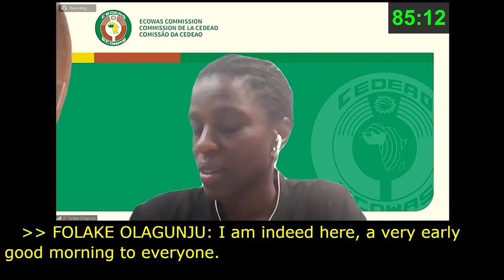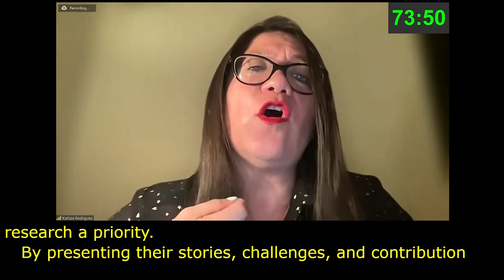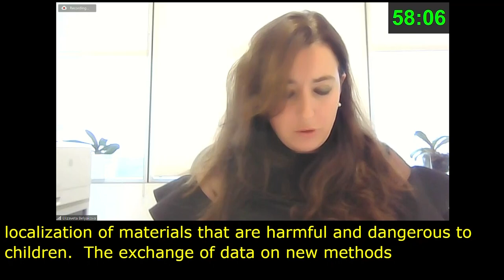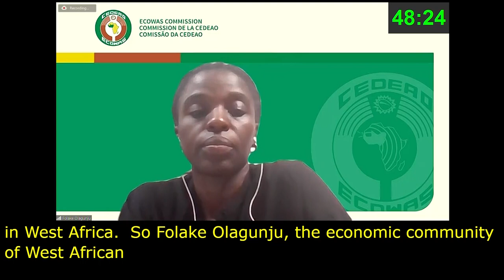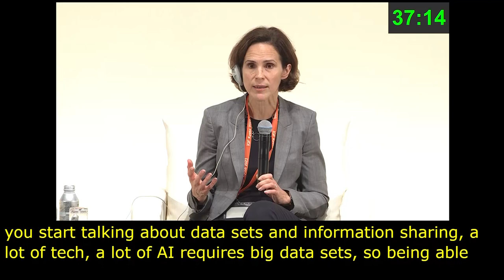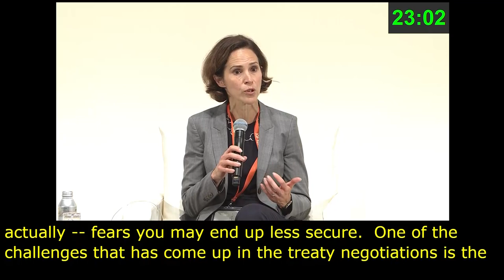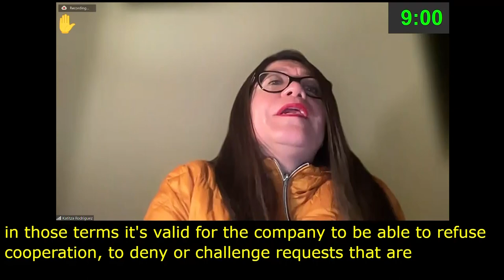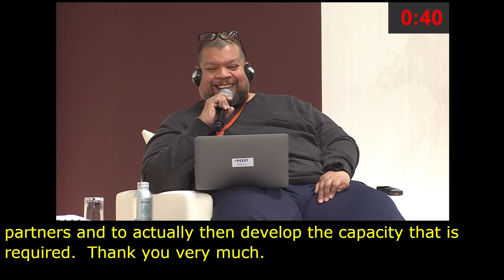IGF 2023 Day 2 Plenary Hall MAIN SESSION 2 Arabic